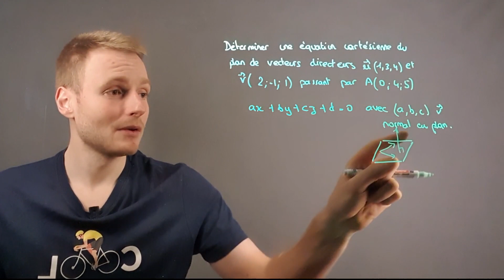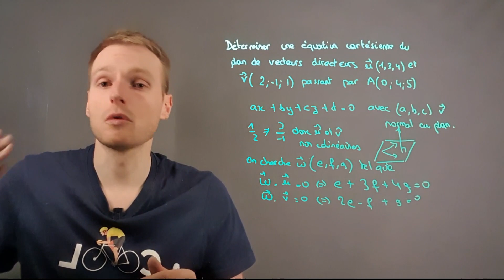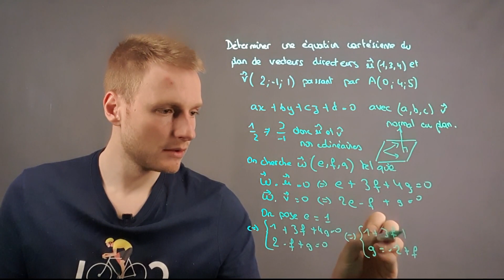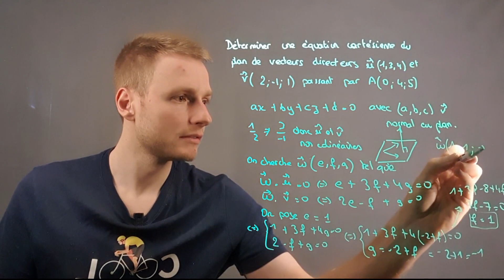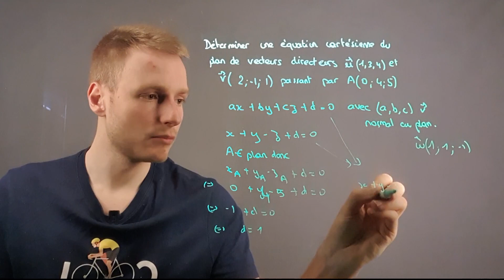Comment trouver l'équation cartésienne d'un plan ?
Au BAC, il est presque toujours demandé, en géométrie, de donner l'équation cartésienne d'un plan.

Dans cet exercice, on va voir comment s'y prendre.

Mon programme pour dépasser 15 à chacun de tes contrôles (10% offerts )